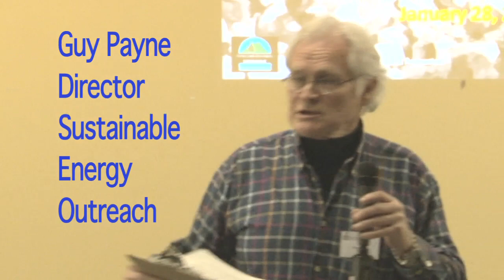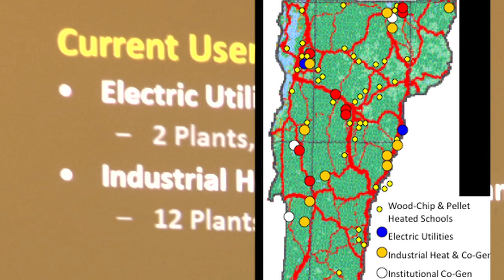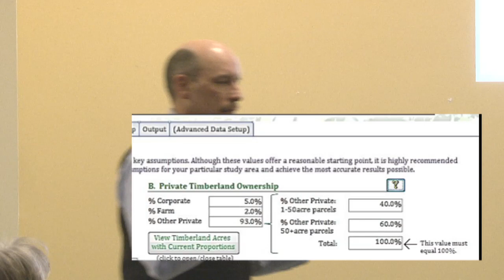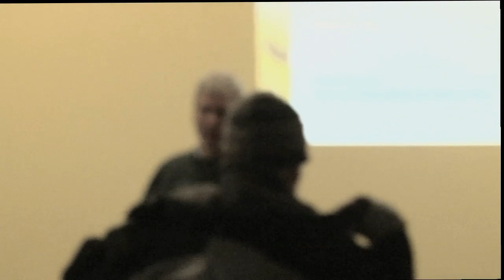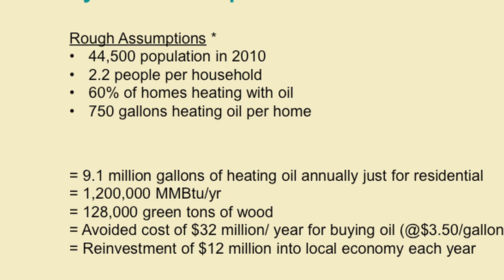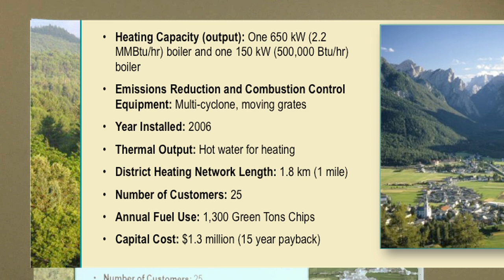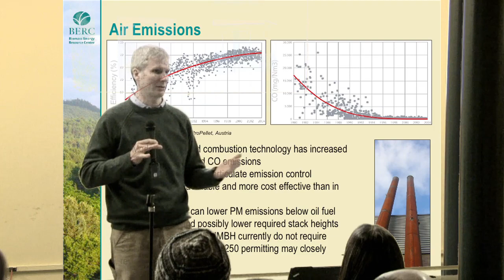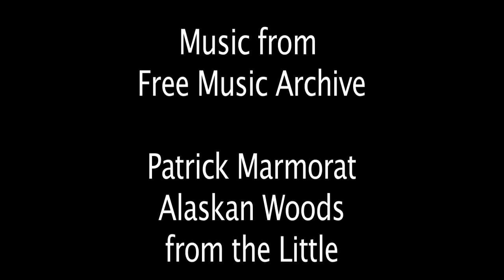Biomass Presentation: 1/28/14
A presentation by Adam Sherman and, separately, Paul Frederick, on the current and future use of biomass, particularly from trees.